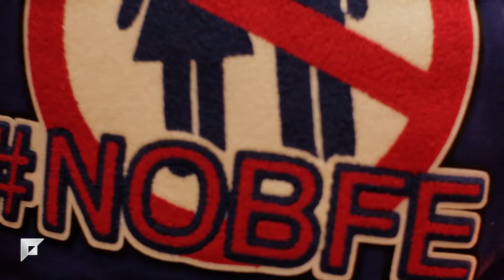BTS -INSTAGRAM- MUSIC VIDEO SHOOT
J DOM ft PHILTHY RICH
(official music video)

IN YO FACE FILMS just completed photography on the INSTAGRAM music vid. This is quick peek behind the scenes. THE SHOOT WAS OFF THE HOOK and the track is a banger.

MUSIC VIDEO
PRODUCTION: IN YO FACE FILMS
PRODUCER: HAQQ SHABAZZ
CINEMATOGRAPHER: JEFFREY T BROWN